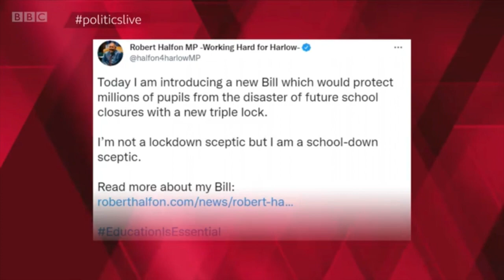Speaking on Politics Live: 03 November 2021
Today I spoke on Politics Live about the importance of keeping children in schools, in support of a new Bill to protect against future school closures, introduced by Robert Halfon MP, Chair of the Education Select Committee.